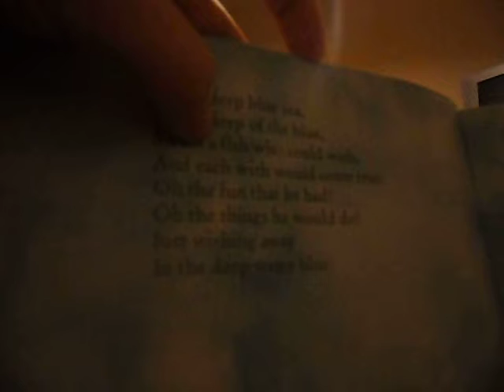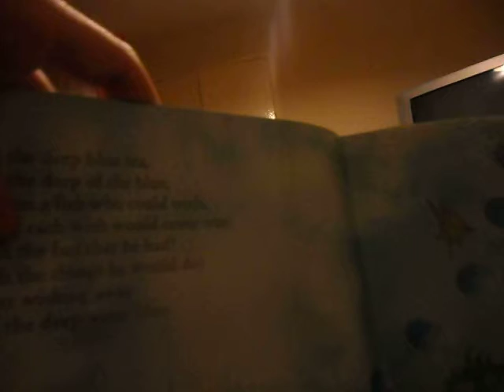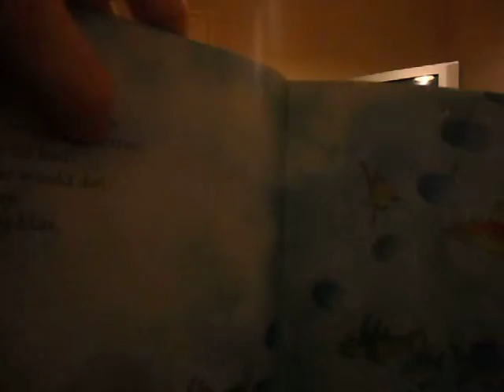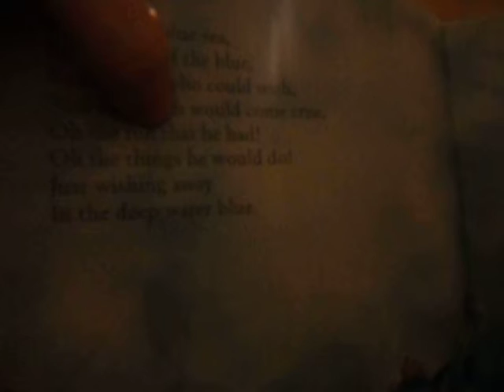My little man learning to read. :)